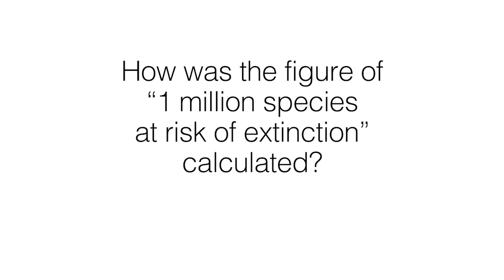How was the figure of 1 million threatened species calculated?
How did IPBES estimate that 1 million species are threatened with extinction?

Andy Purvis, an IPBES GlobalAssessment Coordinating Lead Author, answers 13 frequently asked questions.